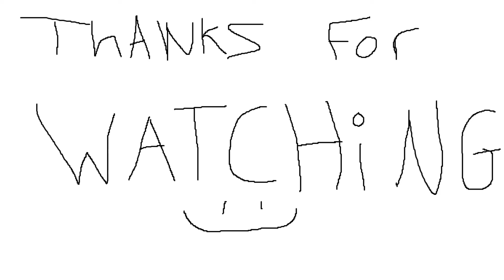Killing SoulScraper and Delirium! | 1v3 CINEMA! | Dark and Darker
Dark and Darker Frontline Cleric is BROKEN?
WHEN YOU COMMENT MAKE SURE TO GIVE ME YOUR DISCORD!